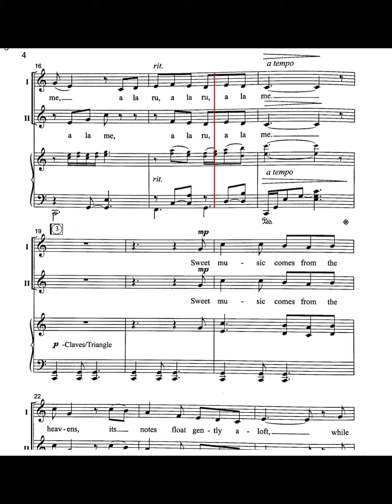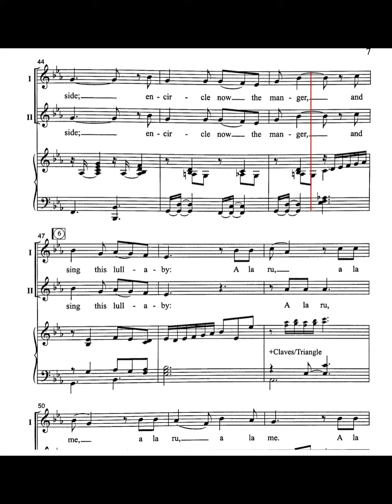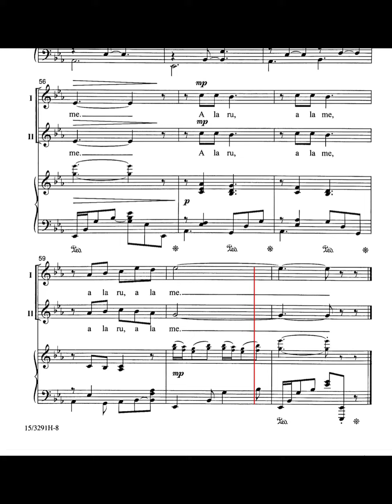A La Ru, A La Me (Soprano)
For rehearsal only